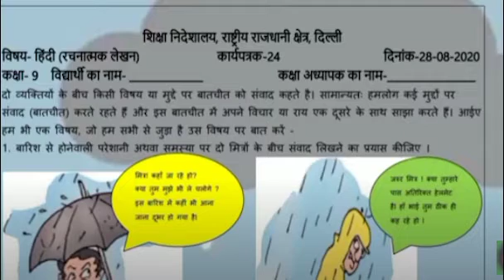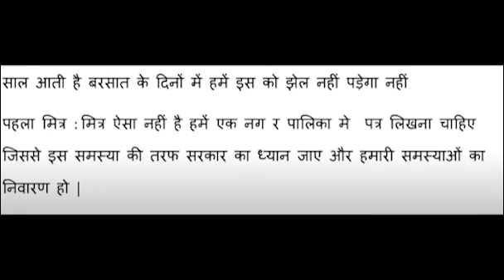class 9 hindi worksheet 24 august --28